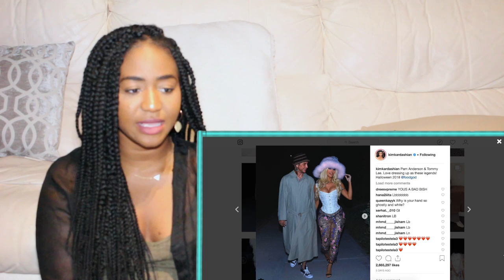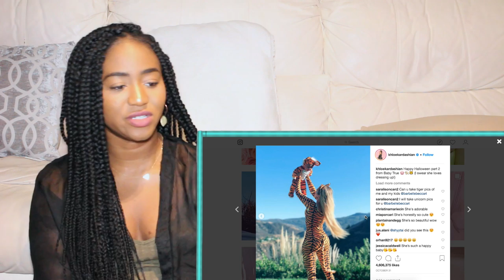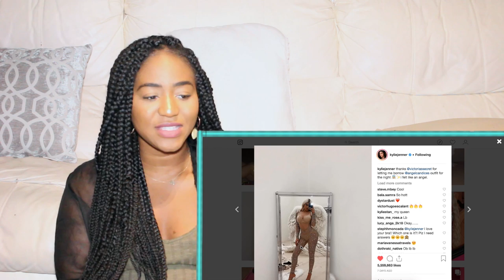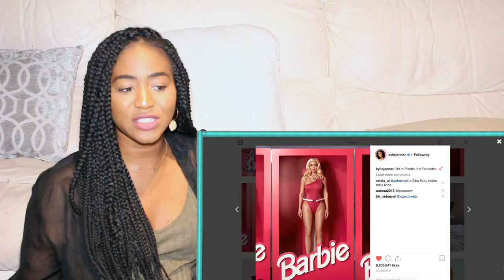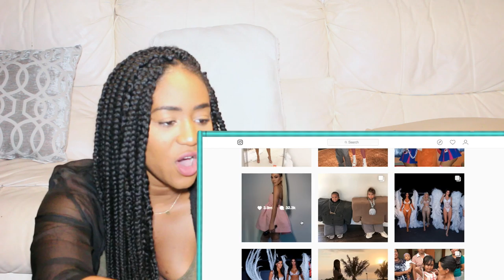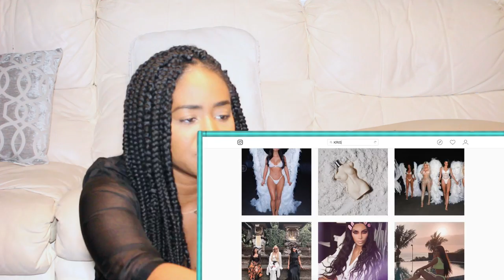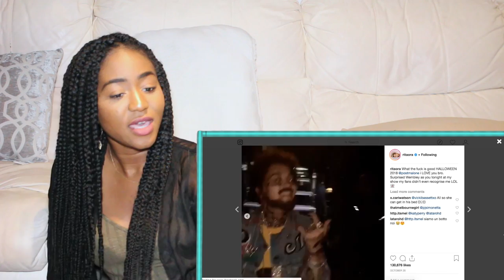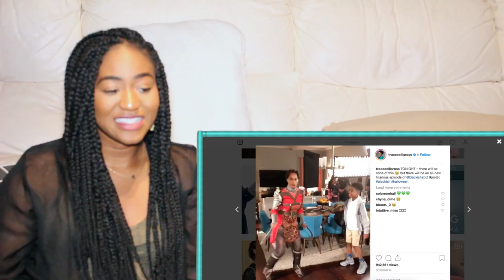Reacting/Reviewing Celebrity Halloween Costumes 2018 (Beyonce, Rihanna, Kim Kardashian, etc.)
Halloween 2018 just passed so I decided to make a reaction video to the costumes of some of the celebrities I follow on Instagram. Reacting to celebrity costumes of 2017 was my first ever reaction video I made on this channel so I wanted to keep that tradition going by making my second (annual?) reaction/review of celebrity costumes and they sure delivered this year. We have:
Beyonce as Tony Braxton and Flo Jo
Rihanna as a fashion forward Skeleton in leather (I am guessing)
Missy Elliott as Missy Elliott from The Rain (Supa Dupa Fly)
Kim Kardashian as a Victoria Secret Angel and Pamela Anderson
Khloe Kardashian as a Victoria Secret Angel and a Tiger with True
Kylie Jenner as a Butterfly with Stormi, a Barbie, a Victoria Secret Angel, a lightening bolt, and a Fanta girl in pineapple flavour
Kendall Jenner as a Victoria Secret Model/Angel
Kourtney Kardashian as a Victoria Secret Model and as Ariana Grande
Kris Jenner as Cleopatra draped in gold
Ciara, Russell Wilson and their kids dressed as Wakandans from Marvel's Black Panther
Rita Ora as Post Malone
Teyana Taylor as Kitana from Mortal Kombat and her child as a bathing sponge
Lastly, Tracee Ellis Ross as a Wakandan from Black Panther as well

All of these people won at Halloween till next year!